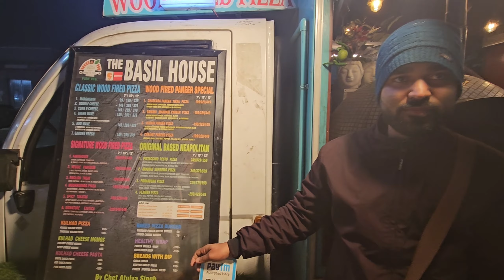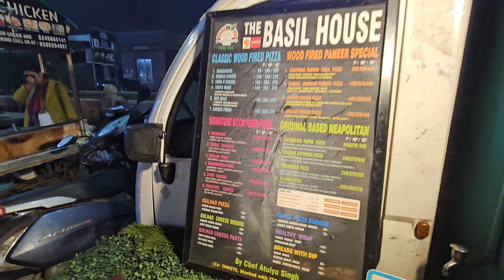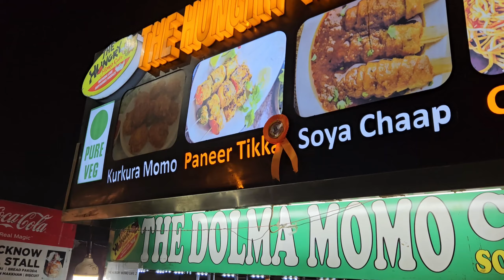लखनऊ की चटोरी गली